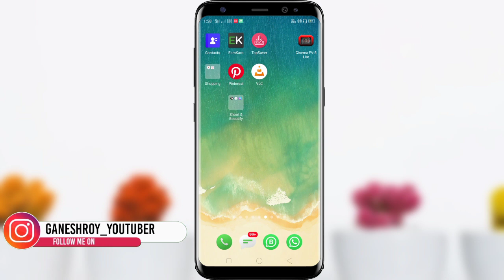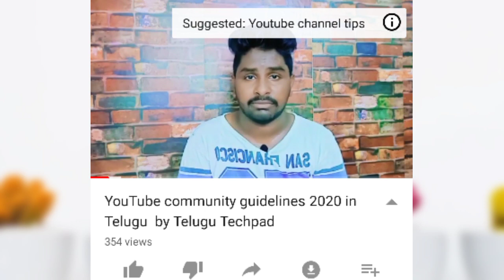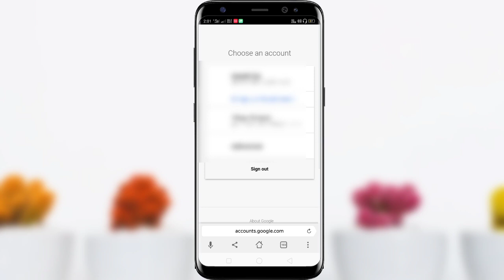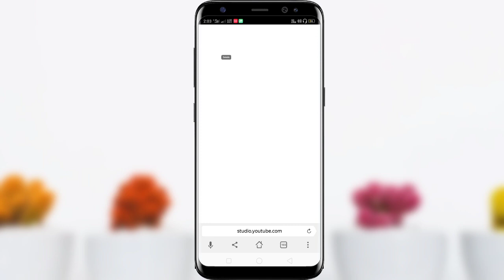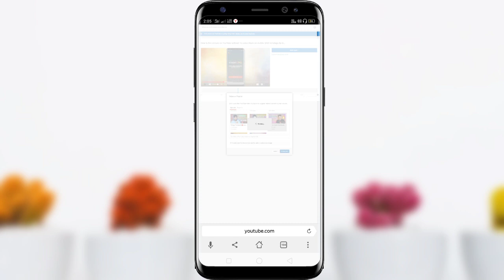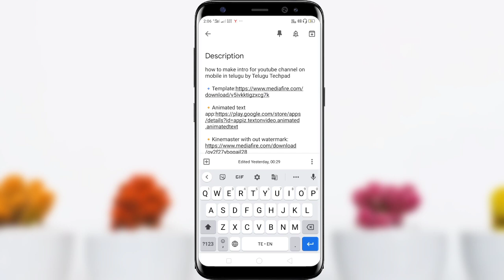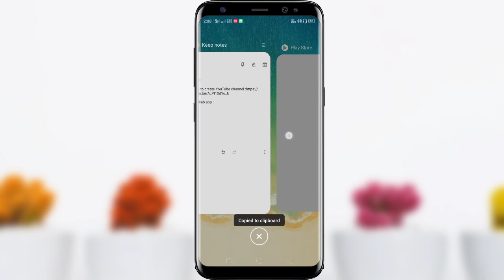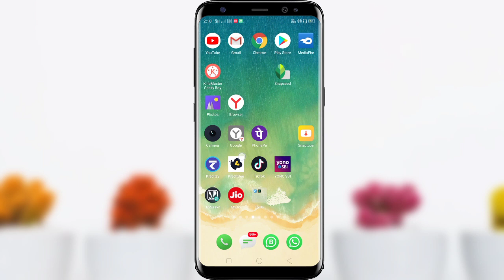How to add end screens i cards hashtags and links in description 2020 in telugu by telugu techpad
⏩My videos